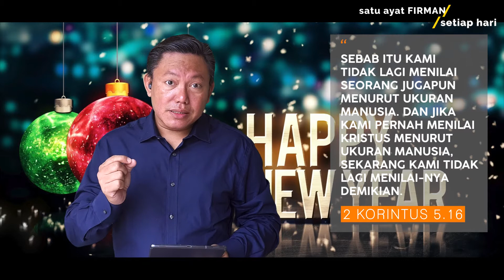MENGUKUR KESUKSESAN TAHUN BARU - 2 KORINTUS 5.16 - 02 JAN 2023